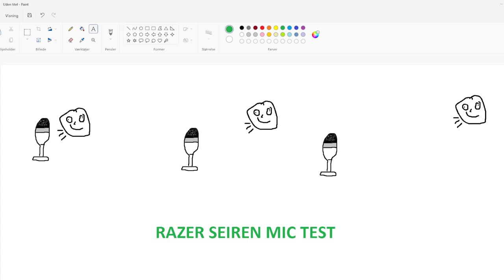Razer Seiren Mini Mic TEST | Razer Microphone